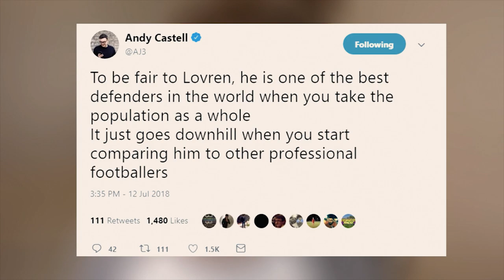WTF LOVREN?! 👀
LOVREN ONE OF THE BEST CENTRE BACKS IN THE WORLD?!
MOST CONTROVERSIAL WORLD CUP INTERVIEW!!

DEJAN LOVREN INTERVIEW

LOVREN FUNNY

LOVREN

WORLD CUP INTERVIEW

CROATIA

FRANCE

BEST DEFENDER IN THE WORLD

FUNNY INTERVIEW

FOOTBALL INTERVIEW

KLOPP

LIVERPOOL

FIFA 19